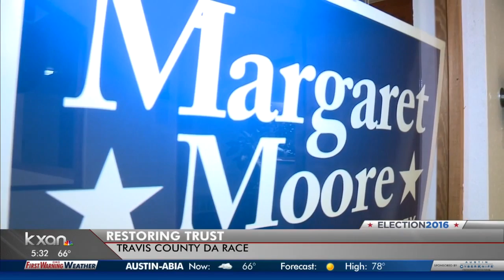Local races: Travis County District Attorney candidates will replace Rosemary Lehmberg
Lehmberg decided not to run after she was arrested and charged with drunk driving in 2013